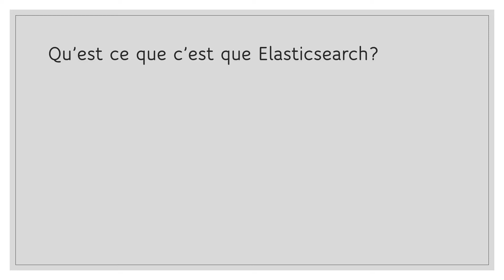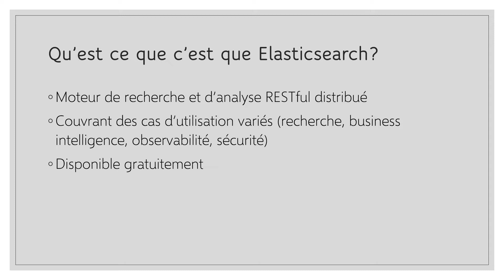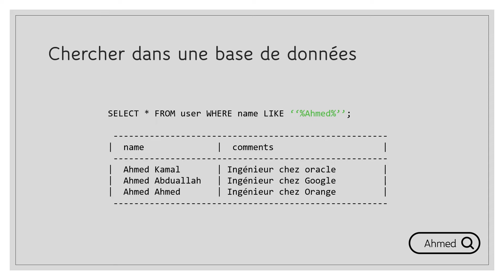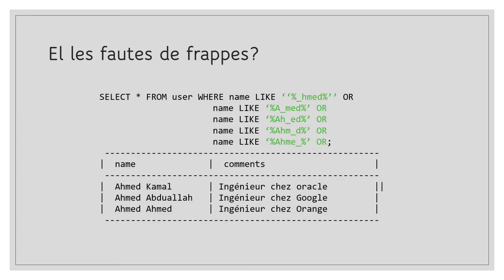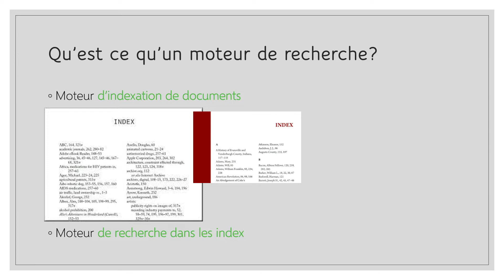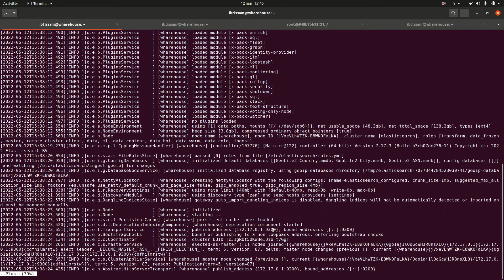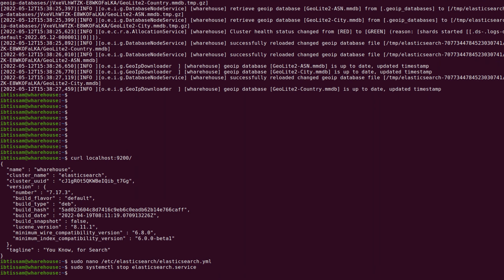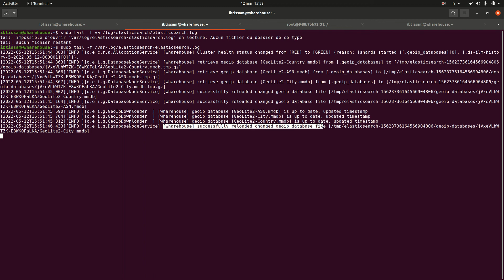L'essentiel d'Elasticsearch: Introduction et installation d'Elasticsearch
Vous révez d'avoir un moteur de recherche performant et efficace pour lancer des recherches sur vos Big Data.  Découvrez ce cours sur Elasticsearch. Voyez comment  vous pouvez effectuer des recherches dans vos données textuelles, numériques, horodatées ou géographiques et trouver l'information dont vous avez besoin.
Je suis Ibtissam, je vais vous proposer des exemples concrets ainsi que quelques astuces pour que vous compreniez une base de données de type marketing et que vous soyez en mesure de faire parler vos données, quelle qu'en soit la source.

Objectifs du cours:

❤ Passer en revue les concepts clés d'Elasticsearch
❤ Exécution d'Elasticsearch dans le cloud et localement
❤ Données de chargement en masse
❤ Configuration des mappages de types de données
❤ Interroger des données
❤ Exécution d'agrégations de base
❤ Création de visualisations et de tableaux de bord dans Kibana

Chapitre:
00:00 Introduction
00:46 Démarrer avec Elasticseach
04:39 Comprendre l'utilisation d'Elasticsearch
10:46 Installation Elasticsearch